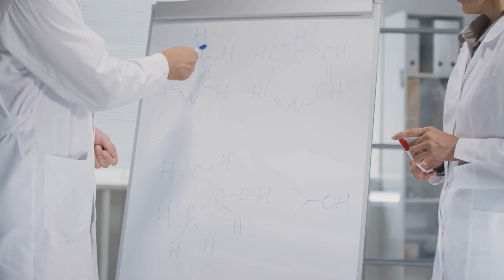Kids Explain Why Pluto is No Longer a Planet!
Join our curious kids as they dive into the fascinating world of astronomy in "Kids Explain: Why Pluto is No Longer a Planet!" 🌌✨ In this fun and informative 2-minute video, young voices break down the reasons why Pluto was reclassified and what it means to be a planet. With colorful animations and lively illustrations, we’ll explore the Kuiper Belt, the characteristics of planets, and the cool facts about our favorite dwarf planet—Pluto! Perfect for young learners and anyone curious about space, this video makes science exciting and accessible.